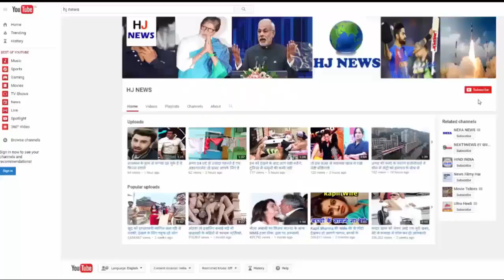संजय दत्त के इस अंदाज़ को देखकर दंग रह जायेंगे आप...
संजय दत्त की अनदेखी तस्वीरें जो आपने पहले नही देखी होगी...

Sanjay Dutt was born on July 29, 1959, in the house of Hindi cinema actor Sunil Dutt and Nargis. His mother died before the premiere of his first film in 1981.
 As a child actor, Dutt appeared in the 1972 film Reshma and Sherra, who acted with his father. Sanjay Dutt's first film was the 1981 film Rocky Thi, which was produced and directed by his father Sunil Dutt.
  His success was played in the villain of Subhash Ghai, for which he received the Filmfare Award nomination. For his work in his film Munnabhai in 2007, Sanjay Dutt received the award from Indian Prime Minister Dr.Manmohan Singh. Many of Sanjay Dutt's films will be seen but you have not seen this photo of Sanjay Dutt before today.
In this photo, Sanjay Dutt is seen in awards function, in which he is seen with his friend Salman, Amitabh and Aishwarya Rai. Along with this photo, it is known that Sanjay and Salman have a very close friendship.

HJ NEWS !!